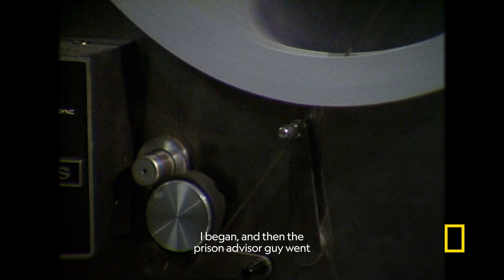Behind the Scenes with Prisoner 416 | The Stanford Prison Experiment: Unlocking the Truth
Stanford Prison Experiment participant Clay Ramsay (Prisoner 416) speaks out about his experience, and why it's important to continue to share the full story, 50 years later. After being selected as an alternate in the study, Clay entered the experiment late after another "inmate" was sent home, stepping into the chaos that had been growing for days. What started out as a self-contained university experiment turned into a media spectacle that captured the imagination and attention of the world, shaping our understanding of human nature and forever changing the field of psychology. But the story of what happened during the experiment was shared with the world only by the man in charge, Dr. Philip Zimbardo. Today, most of the participants have gone on record to tell the whole story.